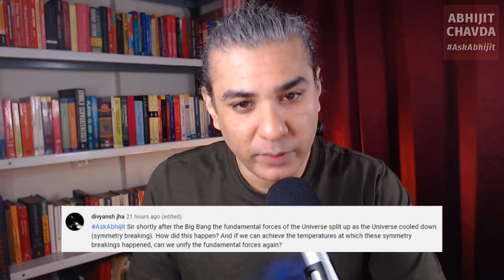How Did Fundamental Forces Emerge After Big Bang?